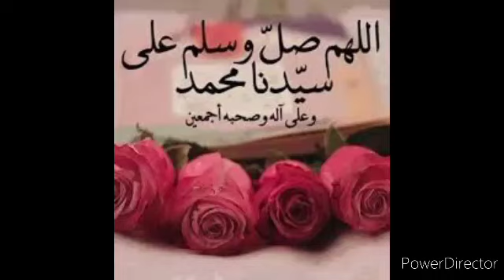علاج تأخر الحمل🤰وصفة رهيبة لإنسداد قناة فالوب ومشكلة برد في الرحم وصفة خارقة لإلتصاق الوالدة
▽اريد ان يصل هذا المقطع لأكبر عدد ممكن من الناس جزاكم الله خيرا كي يستفيدو منه وذلك بالضغط على زر الاعجاب
▽ ✔ ضع اعجابك ✔ شارك مع اصدقائك ✔ انشر المقطع في مواقع التواصل الاجتماعي فالدال على الخير كفاعله

مرحبا بكم في قناتي تانية خاصة بوصفات الطبخ و حلويات هذا هو الرابط 👇👇